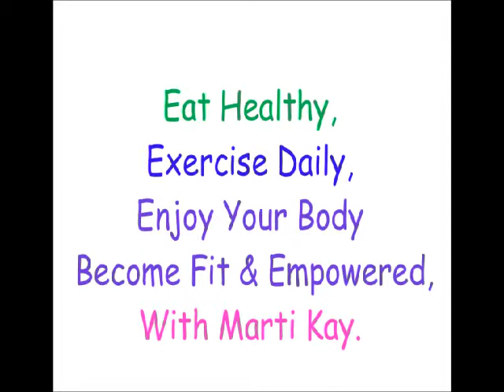Fiber & Apples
Learn some of the health benefits of eating an apple a day.  It will make a world of difference in your health.